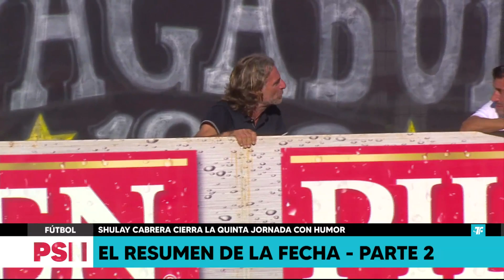EL RESUMEN DE LA FECHA 5 / El fútbol uruguayo con humor / producción Tenfield / Shulay Cabrera